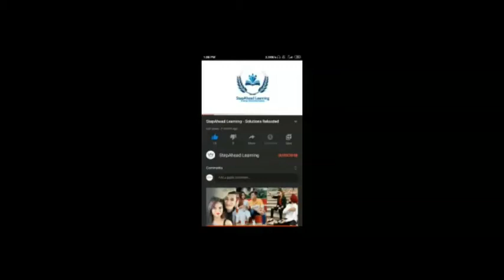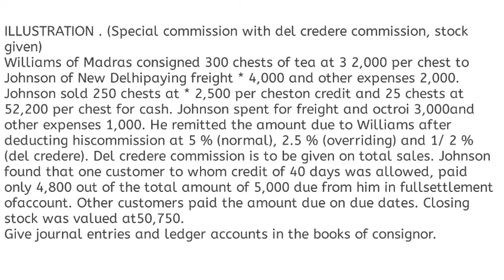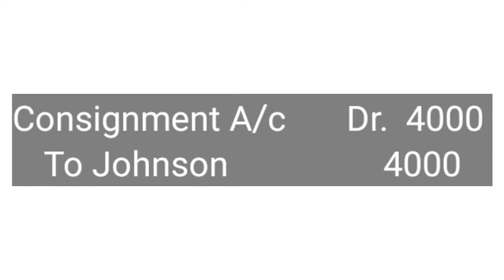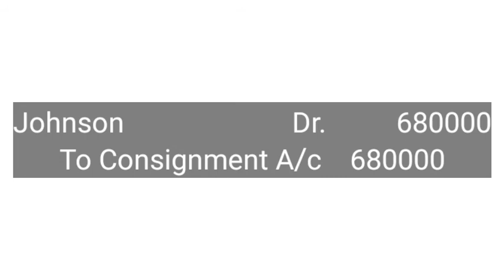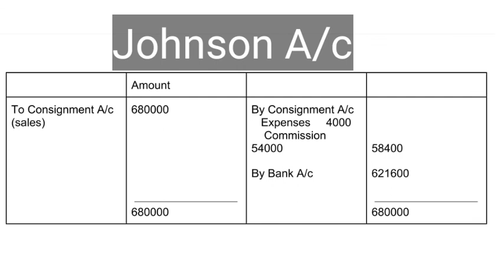Simple and del credere commission with Stock given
Definition and explanation

Del credere commission is related to credit sales. It is a type of commission which a consignor offers to the consignee who guarantees the collection of payment from credit customers. It is different from the consignee’s ordinary commission and works like a credit insurance to consignor in the event a customer becomes insolvent or fails to make payment due to some other reason. In consignment account, del credere commission appears on the debit side along with the ordinary commission allowed to the consignee.

Calculation of del credere commission

Del credere commission is paid to the consignee in addition to his ordinary commission. It is usually computed at a certain pre-agreed percentage of total gross sale proceeds. For example, the cash sales are $5,000 and credit sales are $2,500. If an ordinary commission of 10% and a del credere commission of 5% are allowed to consignee, the two types of commission would be computed separately as follows:

Ordinary commission = ($5,000 + $2,500) × 0.1
= $750

Del credere commission = ($5,000 + $2,500) × 0.05
= $375

The computation of del credere commission is similar to the computation of ordinary commission. However, the consignor and consignee may sign a separate agreement regarding the calculation and payment of del credere commission.

Students should remember the following two points:

if del credere commission is not paid to the consignee, the consignor will bear the losses resulting from consignment related bad debts.

if del credere commission is paid to the consignee, the consignee will bear the losses resulting from consignment related bad debts.